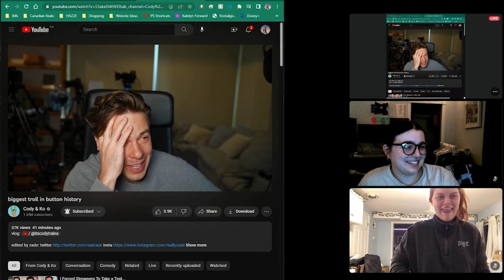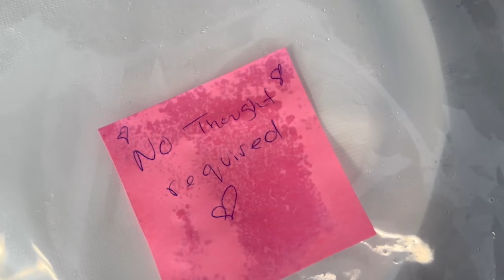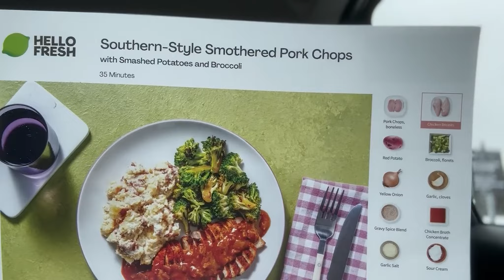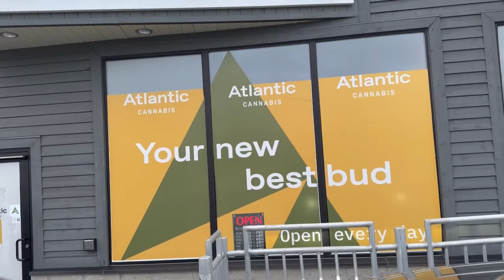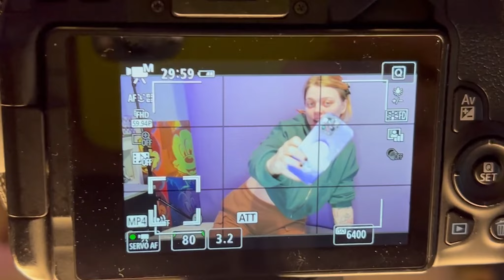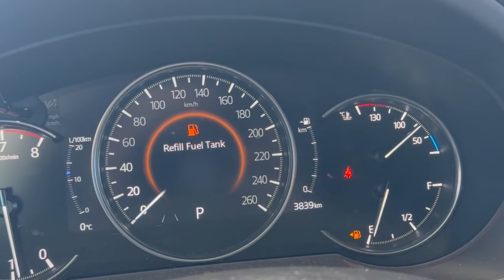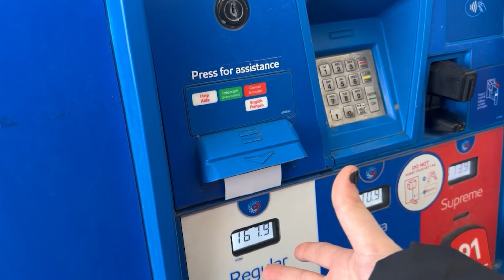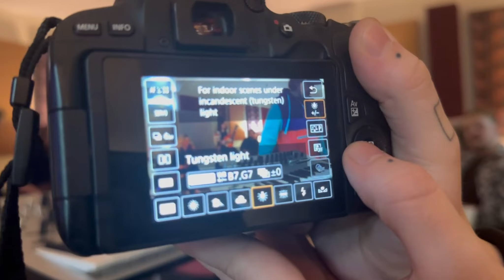THEY GO UNDER YOUR PILLOW AND STEAL YOUR DREAMS!?? | R&K 003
A chill week with ya girlies :) Chit chatting, photography and music!